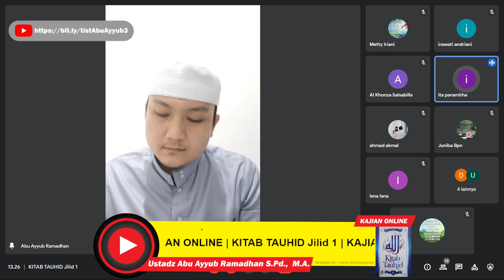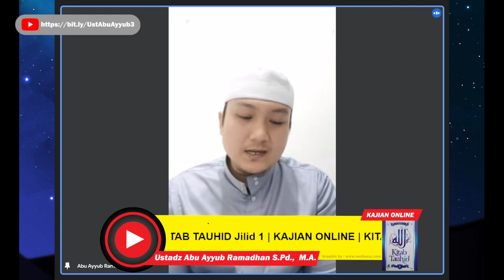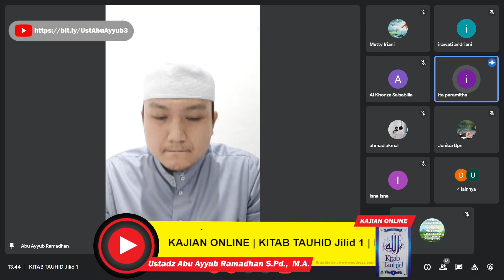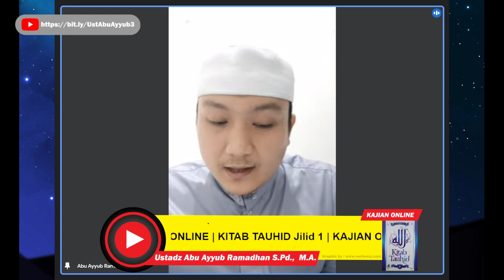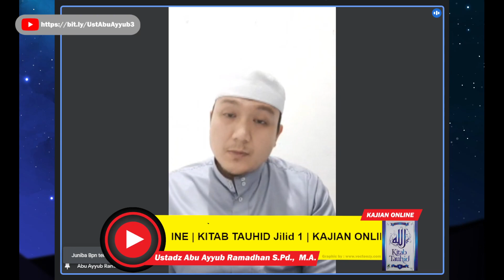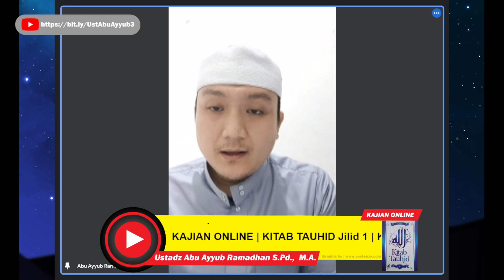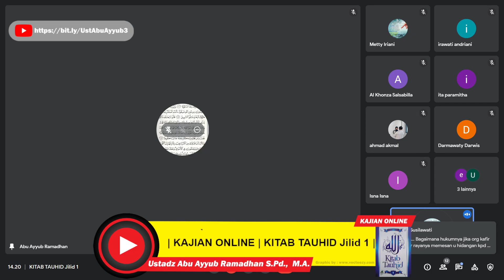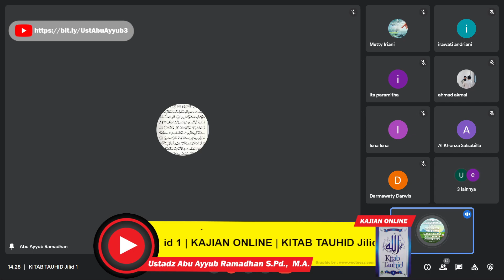KITAB TAUHID Jilid 1 #17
Kajian Kitab Tauhid Jilid 1

Karya Syaikh DR. Shalih bin Fauzan bin Abdullah al-Fauzan حفظه الله

Materi :

BAB 5 : AL WALA' WAL BARA'